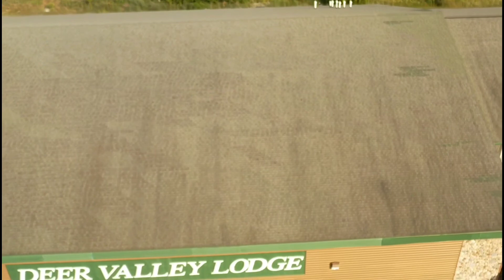Dron Dji zoom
o mały włos zdeżenie z avionetką